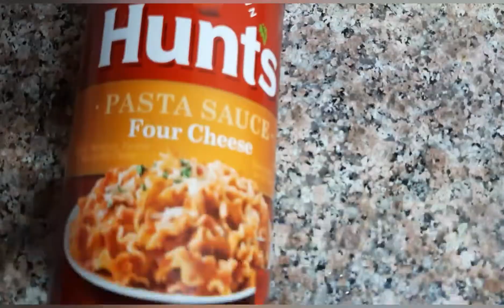Spaghetti In Different Sauce Recipe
Good food for the whole family